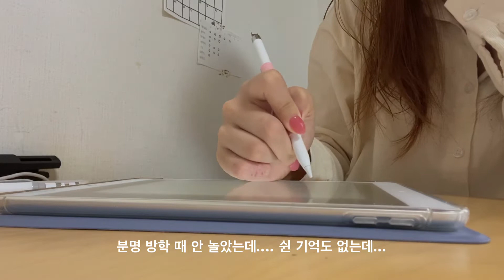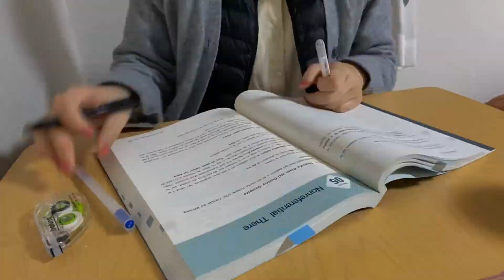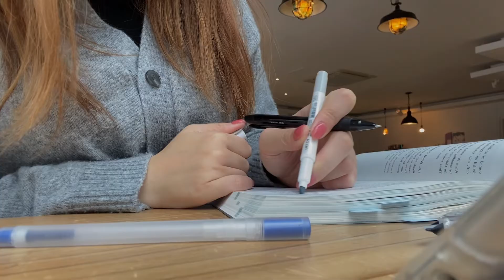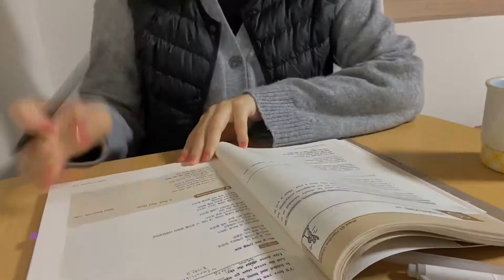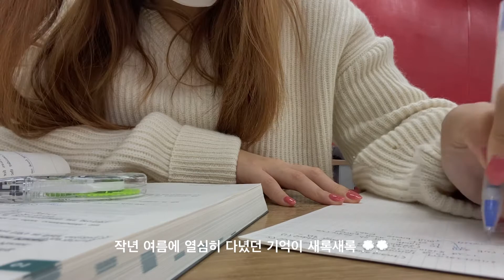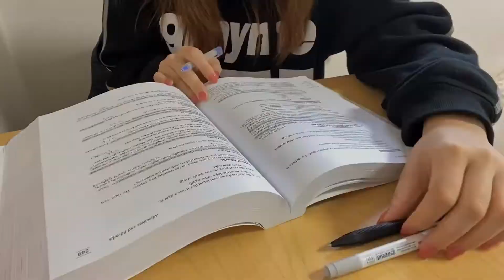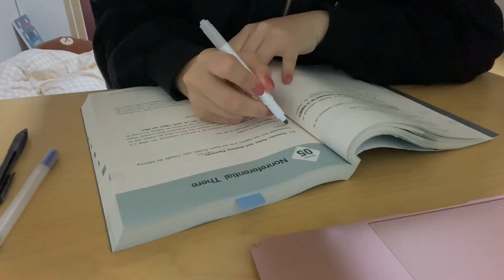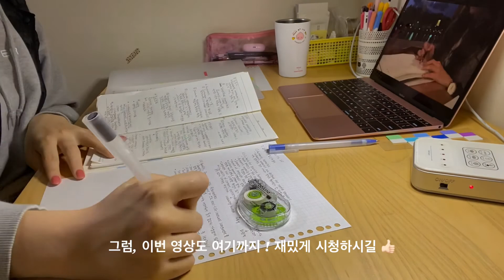대학생 브이로그 | 개강 첫 주 | 대면 수업과 실시간 수업이 짬뽕된... | 다이어트 식단과 홈트 | 임고생 브이로그 | vlog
안녕하세요, 이일입니다
으하하.. 분명 자주 올 거 라고 다짐했는데 개강하고, 교생 준비 하는 게 생각보다 엄청 힘드네요 😢
이제 당장 내일이면 교생을 가야하는 게 믿기지 않아요 ₍₍ ◝(  ‾▿◝ )◟ ⁾⁾
아직 개강 첫 주에 살고 있는 것 같은 기분 😂😂
요즘 날씨가 엄청 오락가락 하는데, 감기 조심하세요 🤍

 ❄️ Stay Healthy